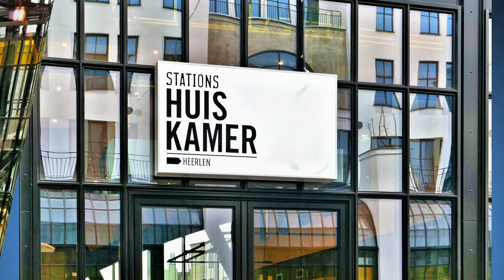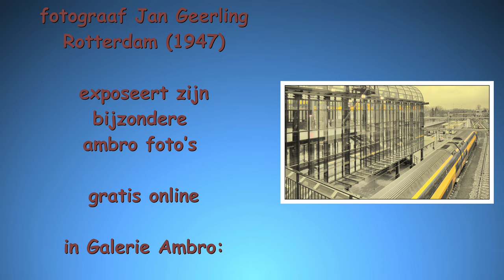ZichtOp: Heerlen (NL) - Station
Bezoekerstip: Fotograaf Jan Geerling (Rotterdam 1947) exposeert zijn bijzondere ambro foto's gratis online in Fotogalerie Ambro

Over Station Heerlen.
Voor NS en Arriva betekent het nieuwe station een mooi nieuw aankomst- en vertrekpunt voor hun reizigers voorzien van nieuwe liften, roltrappen, winkelvoorzieningen en een stijlvolle Stationshuiskamer. Station Heerlen is een voorbeeld van een nieuw OV-knooppunt midden in de stad waar trein bus, fiets en taxi bij elkaar komen. Met dit station in Maankwartier is Heerlen klaar voor de grensoverschrijdende intercityverbinding naar Duitsland.